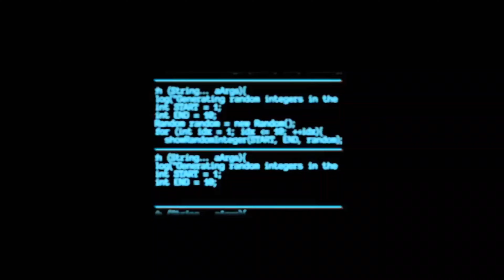Malik Gun House